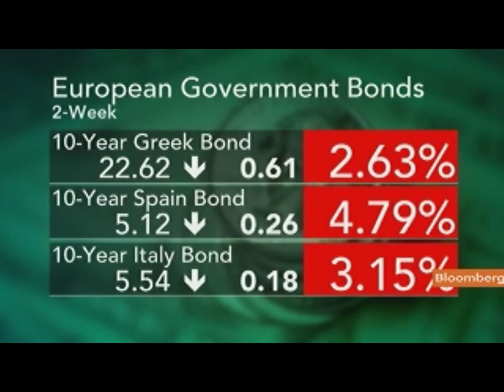Jones Says Australian Bonds Becoming `Safe Haven'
Oct. 4 (Bloomberg) -- Russell Jones, global head of fixed-income strategy at Westpac Banking Corp., talks about Europe's sovereign debt crisis and investment strategy.
     He speaks with Linzie Janis on Bloomberg Television's "First Look." (Source: Bloomberg)